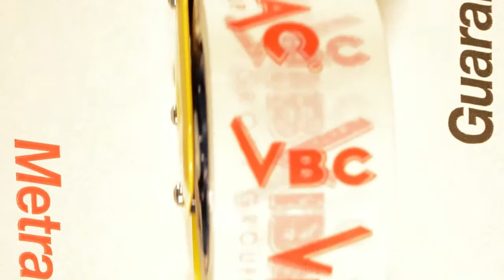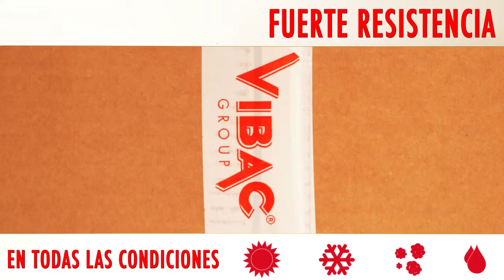Vibac VBC ESP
CINTA ADHESIVA VBC - LA MEJOR SOLUCIÓN PARA EL CARTON SEALING: ALTO RENDIMIENTO - INNOVADOR - COMPETITIVO - SIN PVC.
Imprimible con tinta vinílica (PVC) y también tinta de poliamida (BOPP). NO necesita de tratamiento de corona, ní lacado, ní release. Extremadamente conformable y flexible asegura un cierre perfecto en todas las superficies y en las más exigentes condiciones de trabajo. Se desenrolla en manera silenciosa también a a bajas temperaturas. Directamente se puede escribir  en el dorso con la mayoria de los boligrafos